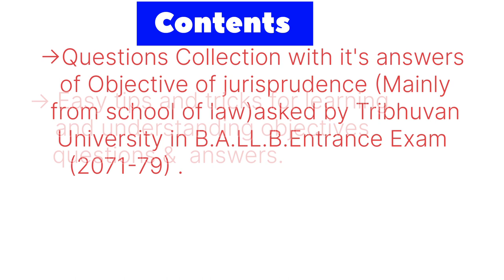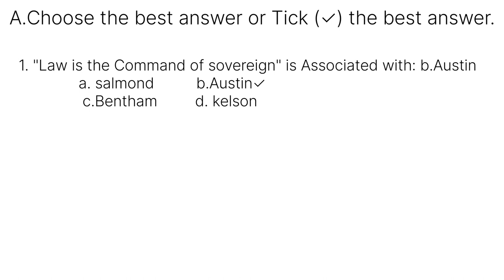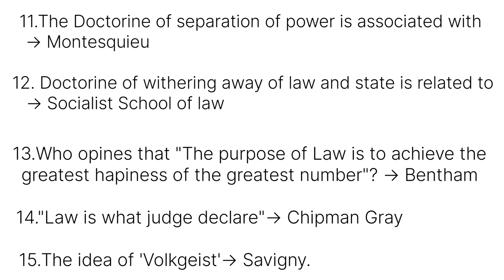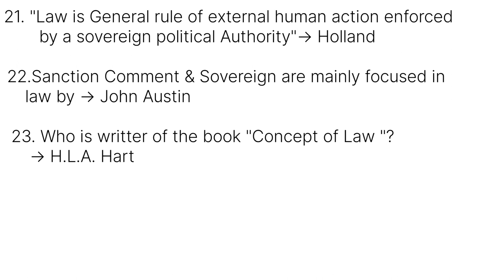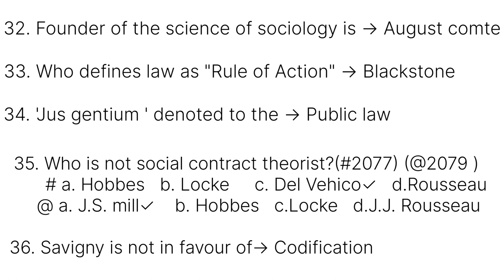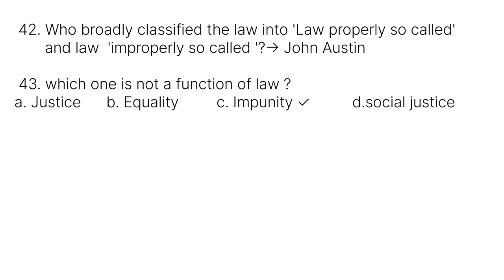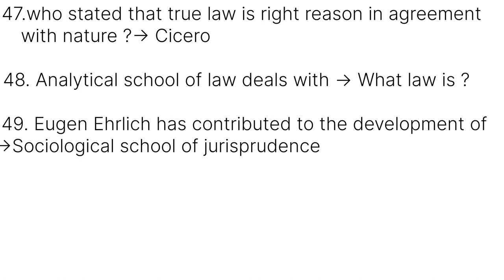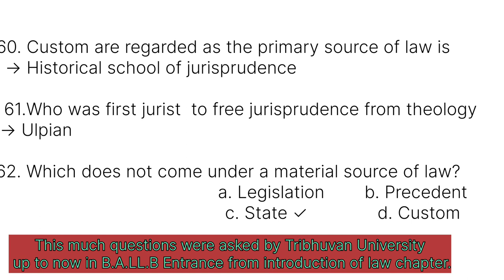Objectives of Jurisprudence| Previous questions of Entrance Exam of Tribhuvan University| Answers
You are most welcome 🙏 to our Hamro Law YouTube channel.

This video contains the contents about old objectives questions collection asked by Tribhuvan University from 2071 to 2079 in B.A.LL.B. Entrance Exam from mainly chapter of Introduction of law (Jurisprudence).
Knowledge of law
Philosophy of law
Eyes of Law
Grammar of law
Jurist/Scholars/Philosophers
-Why there is law?
-  Function of Law
-Nature of law
-Lawyers are social Engineers
Social Engineering theory
Karl Marx's Dialectical Materialism
Bentham's Positivism

Tribhuvan University Entrance Exam
B.A.LL.B Entrance Exam
2080
Questions of previous Entrance Exam asked by Tribhuvan University in ballb entrance exam.

Kindly, Help your friends by sharing this video.